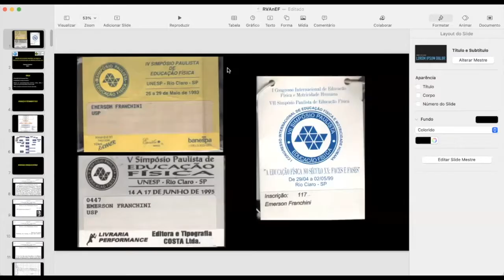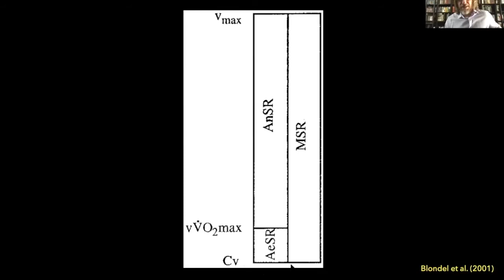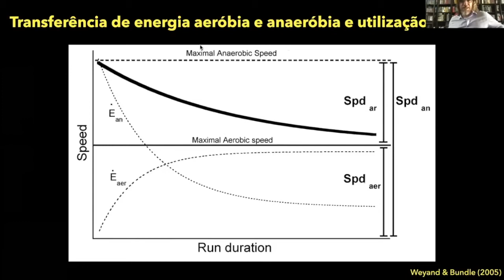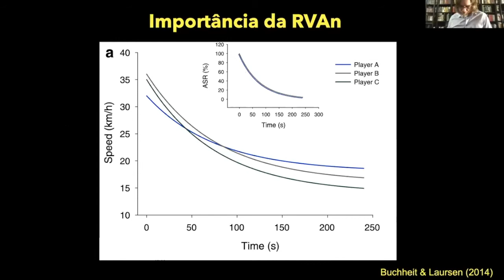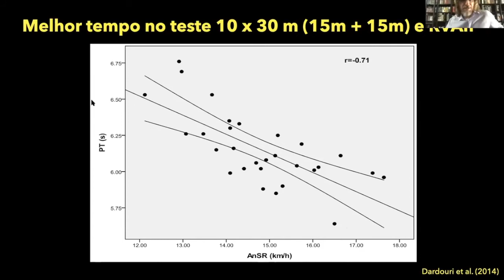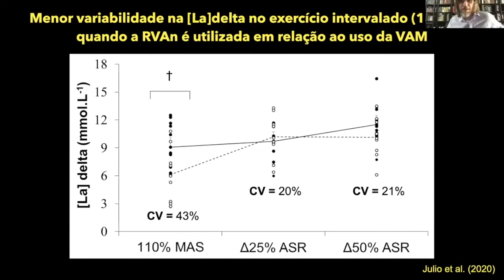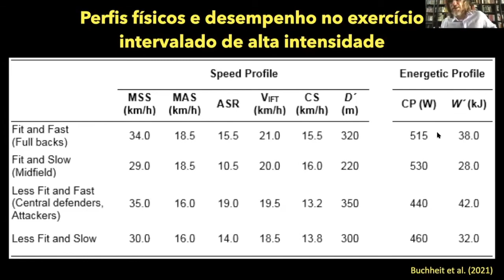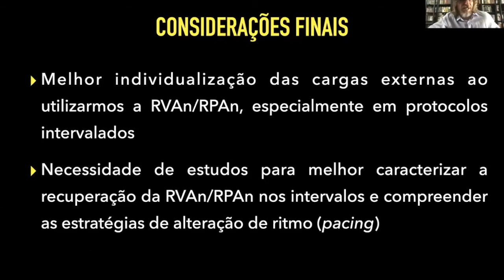Reserva de Velocidade Anaeróbia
Palestra proferida no XII Congresso Internacional de Motricidade Humana, realizado digitalmente pela UNESP-Rio Claro, na Mesa Redonda sobre Estado da Arte em Fisiologia do Exercício, em 03/06/2021.